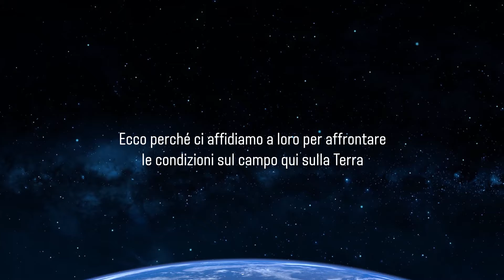Fit Genuine Valtra Bearings from AGCO Parts [Italian]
I cuscinetti, ovunque siano utilizzati, devono contrastare l’attrito, sopportare carichi e sono componenti fondamentali per garantire prestazioni elevate. AGCO Parts sceglie sempre la migliore qualità per la vostra macchina Valtra per consentirvi di prestare attenzione solo all’attività in corso. I cuscinetti sono vitali per il funzionamento efficiente della vostra macchina e un elemento importante degli interventi di manutenzione.